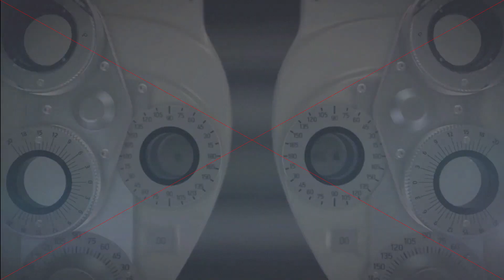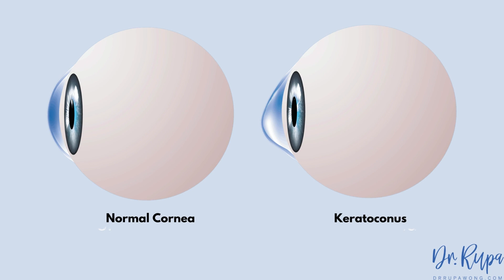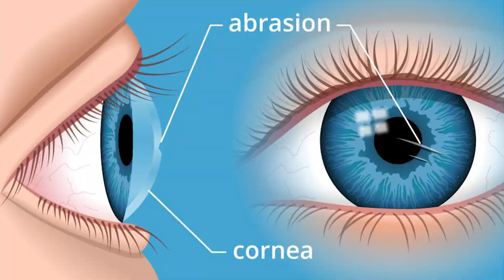Is Rubbing Your Eyes Bad? Eye Doctor Explains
Have you ever wondered if it is bad to rub your eyes? Are you curious what it looks like to rub your eyes on an MRI scan??🧐🙈
In this video, Dr. Rupa Wong, board-certified ophthalmologist and eye surgeon, explains why you shouldn’t rub your eyes and how to prevent it. 🛑✋

00:00 : Is it bad to rub your eyes?

00:21 : Who is Dr. Rupa Wong?

00:40 : What happens when you rub the eye?

01:07 : What causes someone to rub their eyes?

02:11 : Why does it feel good to rub your eyes?

02:51 : Is it bad to rub my eyes occasionally?

03:02 : If I rub my eyes all the time can it hurt my vision?

03:34 : What is keratoconus?

03:54 : How is keratoconus prevented?

04:34 : Why do my eyes feel itchy?

05:10 : How can I prevent eye itchiness that is causing eye rubbing?

05:58 : Is it bad to rub my eyes when something is in my eye?

06:23 : Can rubbing my eyes cause dark under eyes?

07:02 : Why do I see lights when I rub my eyes?

07:50 : What is a safe pressure for rubbing my eyes?

08:08 : How do I stop rubbing my eyes?

08:53 : Conclusion